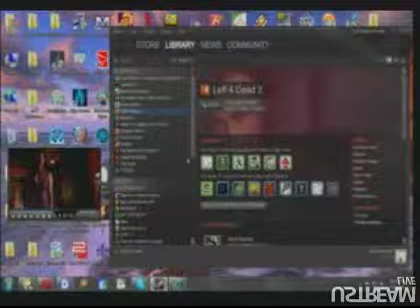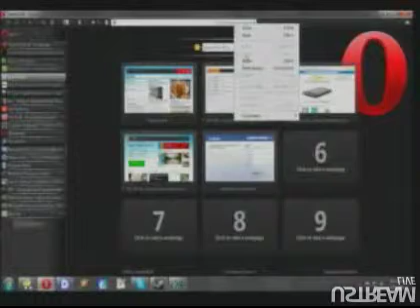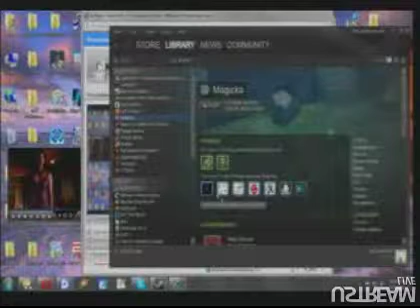(11/14) FA Stream 2011-02-26